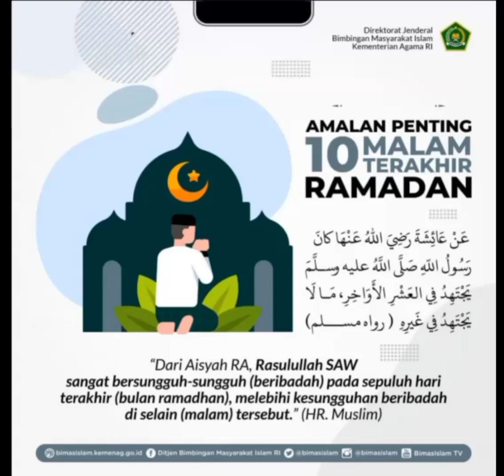Hadis Keutamaan 10 Malam Terakhir Bulan Ramadhan